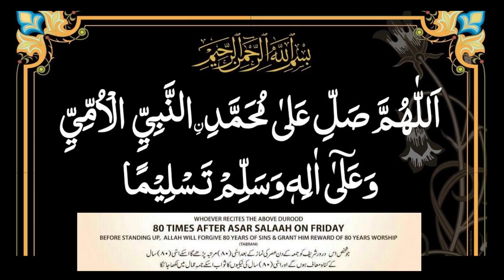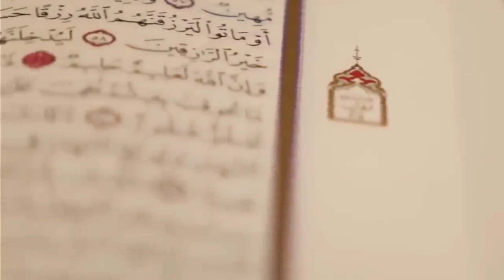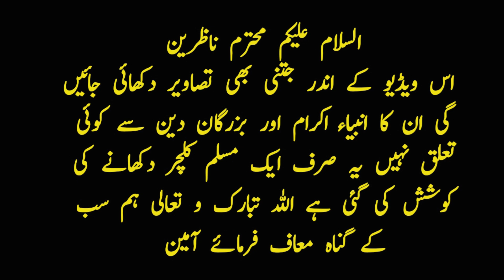Laqees | iblees ki beti | Qaum e loot ki aurton ka waqia | Story of prophet Loot | Naimal Tv | Urdu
Laqees | iblees ki beti | Qaum e loot ki aurton ka waqia | Story of prophet Loott | Naimal Tv | Urdu

The people of Sodom were of the most immoral and insolent nature. Although they were guilty of many vices, one stands out glaringly among all the rest – homosexuality or sodomy – they were the first people in human history to practice homosexuality. It is reported that these people would commit perverted deeds openly in their gatherings, and they cut the access of travellers to their roadways, robbing and killing them, after perhaps first forcing them engage in unnatural acts. And it was not only some or even a majority of Lut’s AS people who engaged in such practice; rather it was the entire population.

Laqees
iblees ki beti
Qaum e loot ki aurton ka waqia
Story of prophet Lut
Naimal Tv
Urdu
Hindi